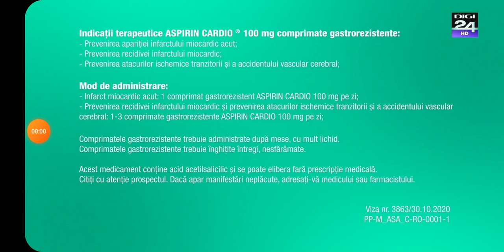Reclama DEDEMAN SI CARDUL BRD FINANCE MASTERCARD , Noiembrie 2020